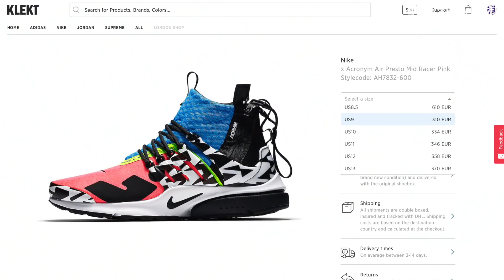#192 - ACRONYM x NIKE AIR PRESTO MID UTILITY - Review/on feet - sneakerkult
Ich zeige euch den "ACRONYM x NIKE AIR PRESTO MID UTILITY", der am 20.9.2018, 10.00 Uhr in drei colorways erscheint. Sehr coole Weiterführung der 2016er Modelle.

* Wer den Release nicht abwarten kann, findet den ACRONYM Presto bereits hier verfügbar:

NÜTZLICHES FÜR DIE SAMMLUNG:
*Meine Sneakerboxen
*Meine Schuhspanner - Langer & Messmer Zeder Schuhspanner
*Mein Schuhdehner
*Mein Imprägnierspray - Imprägnol

MEIN EQUIPMENT:
*Kamera Objektiv
*zweite Kamera